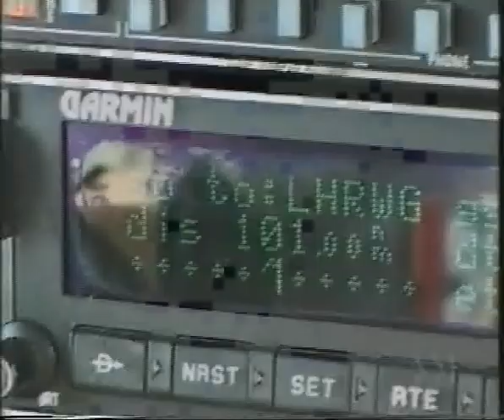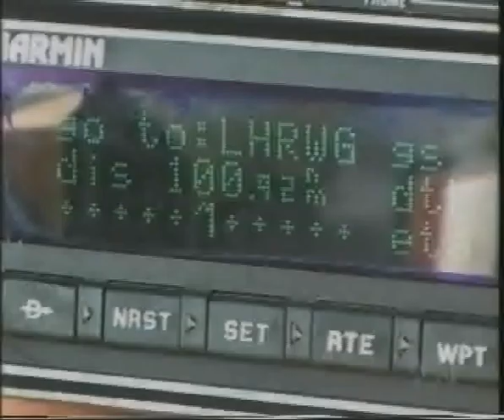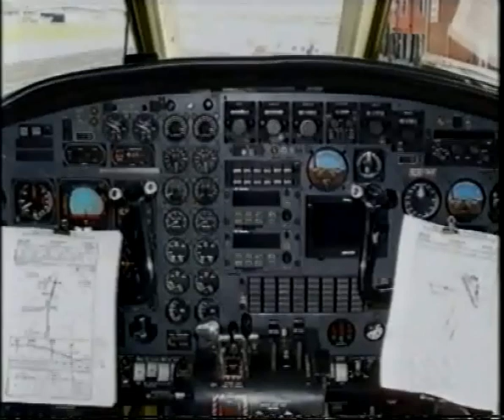Lockhart River Air Disaster 2005 (Four Corners - ABC)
Interview with Peter Carter, aviation law expert and pilot, on the Lockhart River Air Disaster, and the factors contributing to the accident in relation to GPS systems and flying by instrument.